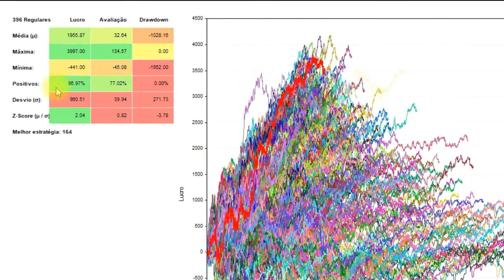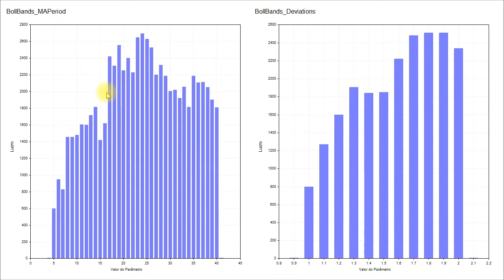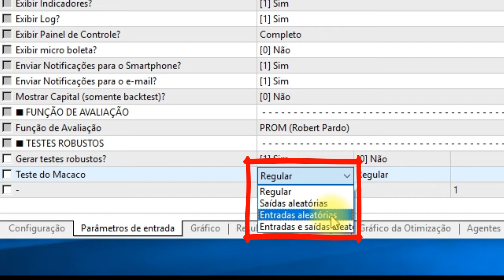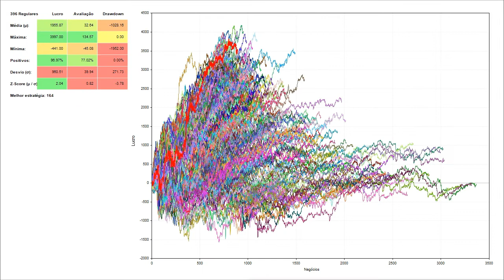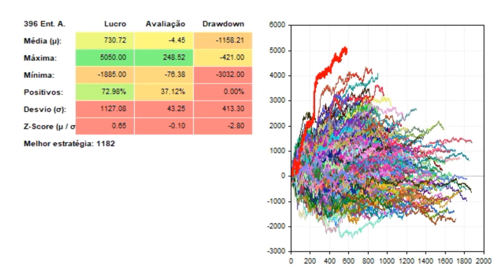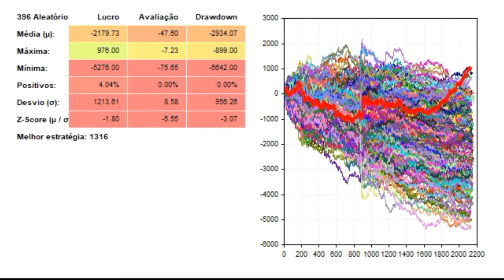Teste do Macaco | Testes de Robustez | Vilela One | Robô Trader Metatrader 5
The Evaluation and Optimization of Trading Strategies - Robert Pardo

Building Winning Algorithmic Trading Systems - Kevin Davey

Robô investidor / Trader Vilela One 5 fazendo Walk Forward Analysis e Walk Forward Matrix (WFM), método criado por Robert Pardo.

Quer baixar um robô gratuito?